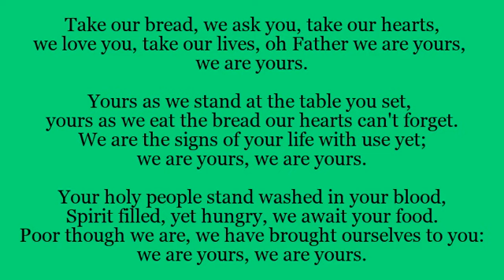Offertory Hymn: Take Our Bread - 14th Sunday in Ordinary Time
Offertory hymn for the 14th Sunday in Ordinary time
This was supposed to be sung this weekend in the church of Our Lady Star of the Sea in the parish of St Oscar Romero, but due to restrictions it has been made available online to help you